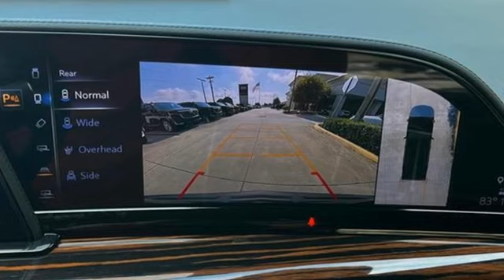New 2024 Cadillac Escalade ESV Brandon FL Lakeland, FL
Year: 2024
Make: Cadillac
Model: Escalade ESV
Trim: 2WD Premium Luxury
Transmission: 10-Speed Automatic
Color: Black Raven
Interior: H2u Jet Black
Stock #: RR331648
VIN: 1GYS3LKL1RR331648

Address:
11020 Causeway Boulevard